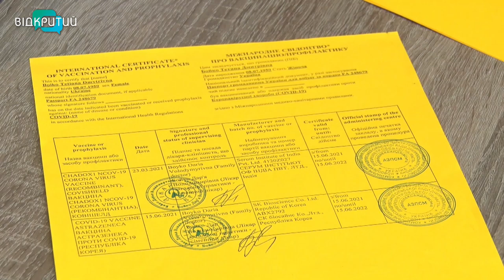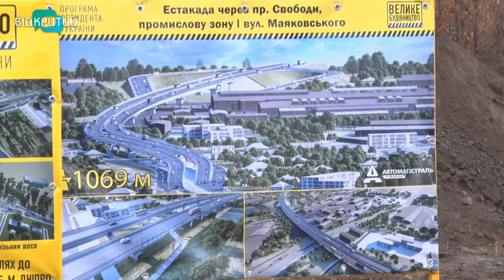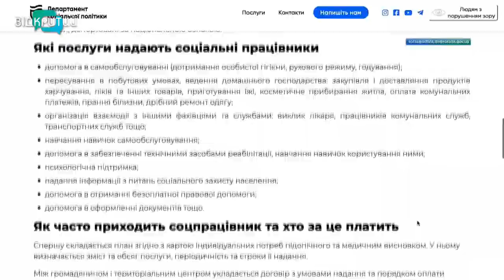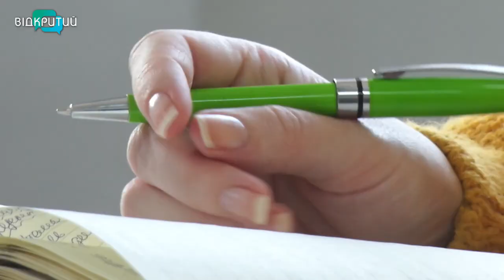Новини OPEN NEWS від 3 листопада 2021 року 18:15